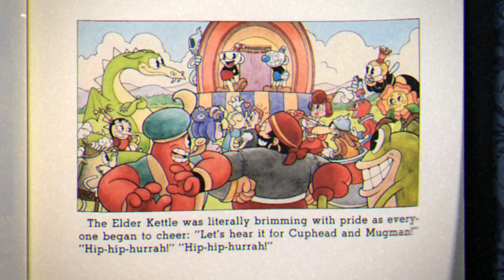Cuphead Final - Inkwell Hell Completed